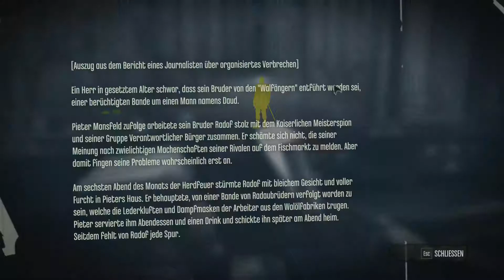Dishonored: The Knife Of Dunwall - Teil 13 - Der Plan war gut, aber... - Let's Play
Let's Play des DLC The Knife Of Dunwall von Dishonored. Stealth-Action von den Arkane Studios.
Wir spielen unter Linux (Mint 17) mit PlayOnLinux.